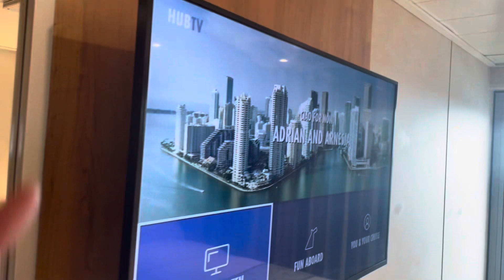Our Balcony room on our Carnival Cruise 🚢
I surprised my wife with a cruise for our 1 year anniversary. Late upload but enjoy!!